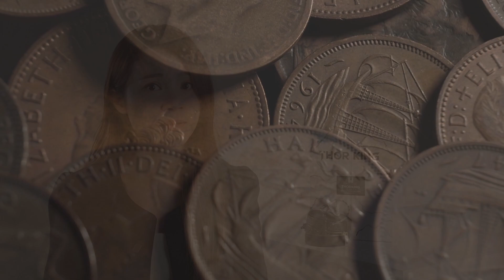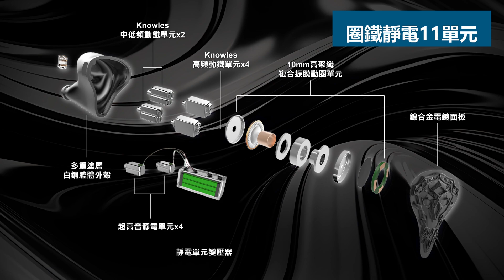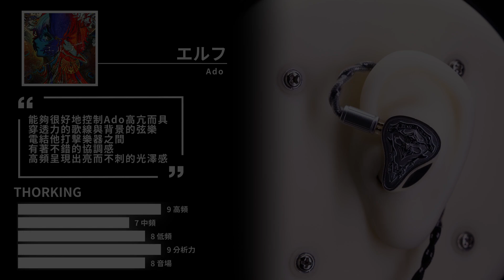【新品介紹】超罕見白銅機身+鎳合金面板設計 | 暴力級分析力|品牌首款全金屬耳機 | Kinera THORKING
Kinera 推出其品牌首款全金屬旗艦耳機——THORKING。以北歐神話中的雷神托爾（Thor）為靈感來源，融合聲學工程技術與現代珠寶製作技藝，並且採用罕見的鎳合金與白銅材質打造耳機面板及外殼，更是充分展現品牌多年來高端工藝的美學價值及對於耳機聲學技術的獨到見解。

THORKING採用一圈六鐵四靜電的三混合十一單元配置，並用上全新開發的 10mm 高聚纖複合振膜動圈單元專門負責低頻處理，配合先進的 3D 打印聲學前腔技術，確保低頻不僅震撼力十足，同時延展性亦極佳。耳機更特設雙重聲學分音架構，結合雙子星結構聲耦合導管，確保高頻動鐵單元發揮至佳效能，從而達到層次豐富且均衡大氣的聲音表現。
🔸售價： HK$18,880
地址: 九龍荔枝角永康街 63 號 8 樓 802-803 室 (荔枝角地鐵站 B1 出口)
Chapters
00:00 - 01:14 開始
01:14 - 01:44 白銅金屬的應用
01:44 - 02:58 機身及面板設計
02:58 - 03:42 單元配置
03:42 - 07:19 聲音表現
07:19 - 08:21 總結
🔸ECT Facebook Page :   / ecthk
🔸ECT Instagram :   / ecthk
🔸ECT Youtube Channel :    / ectmkt